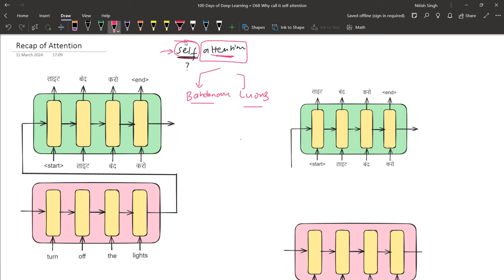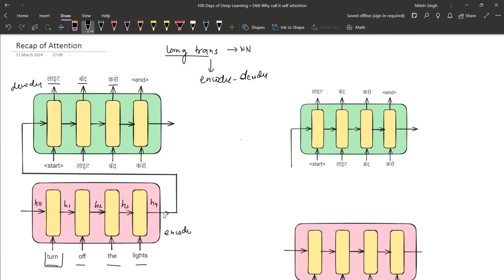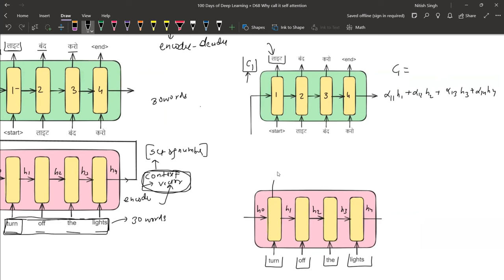Why is Self Attention called "Self"? | Self Attention Vs Luong Attention in Depth Lecture | CampusX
The term "self" in "self-attention" refers to the fact that the attention mechanism is applied to the same sequence or input, rather than relating an input to an output sequence. In other words, self-attention allows the model to learn about the relationships and dependencies within a single sequence, such as a sentence in natural language processing or a sequence of images in computer vision. This is in contrast to traditional attention mechanisms, which often involve conditioning on the output sequence or comparing the input to a separate reference sequence.

⌚Time Stamps⌚

00:00 - Intro
01:40 - How is Self Attention is an "Attention" Mechanism?
03:30 - Quick Recap
12:17 - How is self attention similar to Bahdanau & Luong Attention?
21:27 - Why is it called "Self" Attention?
22:00 - Outro